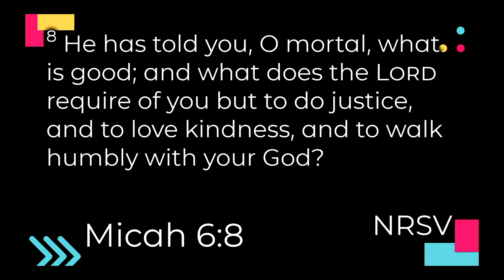2022-10-09 The BE Campaign - Loving Kindness Sermon